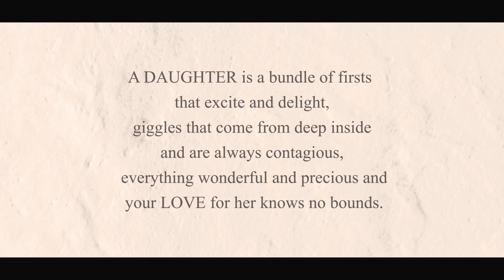Birthday Celebration Queen " Eva " | Baby Highlight | Hiral Studio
DIGITAL STUDIO CRAFTING BEAUTIFUL EXPERIENCES.
Established in 2001 and in this journey of creativity we believes that "photography is a blend of art and technology". With the help of our latest technology, we are able to provide high quality images and videos that have extra-ordinary quality colors and details

Shooting Location - Jodhpur

DIRECTION BY - Dany

Cinematography by - Hiral Team

Editor - Team  Hiral Team

Event Company  - Self